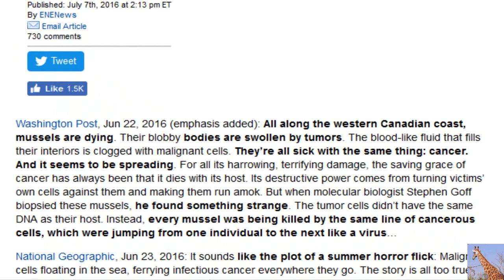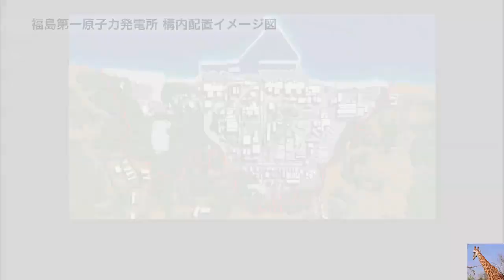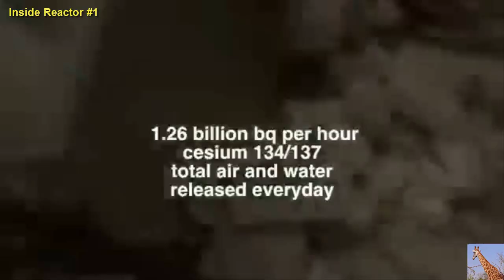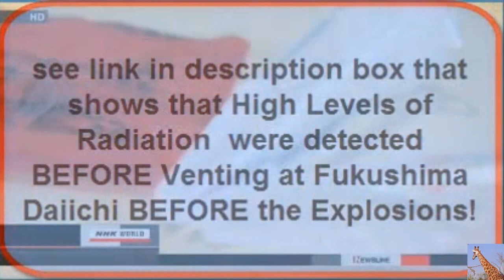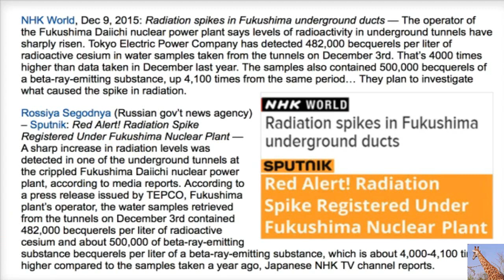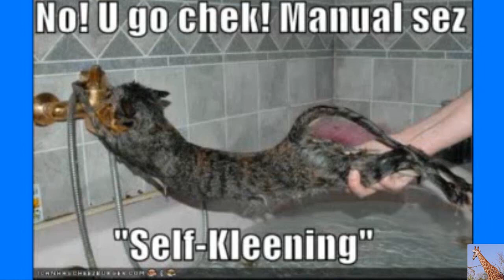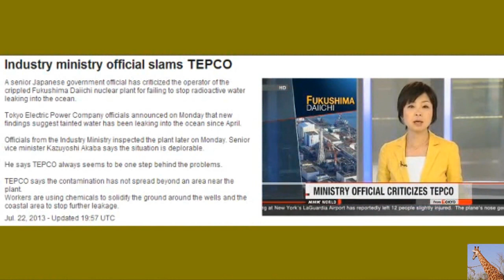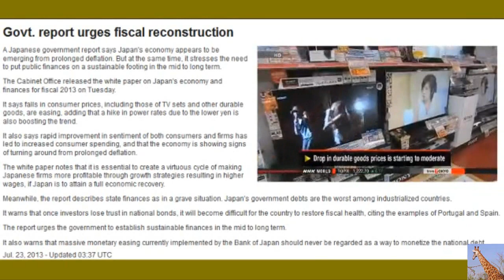Fukushima & The Breakdown of Our Biosphere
NEW: Fukushima Update Extinction Event Continues Sept 12, 2016
With Jeff Rense, Yoichi Shimatsu and Dana Durnford Free MP3 - Listen
“Like the plot of a summer horror flick”: All along Canada’s Pacific coast, mussels are dying… Bodies are swollen by cancerous tumors — Unprecedented mutations allowing cancer to spread from one species to another like a virus — Scientists: “It’s beyond surprising” (VIDEO)

SPENT FUEL POOL REACTOR #4 INABILITY TO RETAIN WATER NRC FOIA DOCUMENT scroll down to page THREE

A declassified report written by the U.S. Nuclear Regulatory Commission on March 18, 2011 – one week after the tidal wave hit Fukushima – states:

A sharp increase in radiation levels was detected in one of the underground tunnels at the crippled Fukushima Daiichi nuclear power plant, according to media reports. According to a press release issued by TEPCO, Fukushima plant’s operator, the water samples retrieved from the tunnels on December 3rd contained 482,000 becquerels per liter of radioactive cesium and about 500,000 of beta-ray-emitting substance becquerels per liter of a beta-ray-emitting substance, which is about 4,000-4,100 times higher compared to the samples taken a year ago

Declassified U.S. Government Report on Fukushima: “100% of The Total Spent Fuel Was Released to the Atmosphere from Unit 4”

Report: “Red Alert! Sharp increase in radiation… at Fukushima” — Levels spike 400,000% under plant — Almost 1,000,000,000 becquerels per cubic meter — TV: Officials investigating cause

NHK World, Dec 9, 2015: Radiation spikes in Fukushima underground ducts — The operator of the Fukushima Daiichi nuclear power plant says levels of radioactivity in underground tunnels have sharply risen. Tokyo Electric Power Company has detected 482,000 becquerels per liter of radioactive cesium in water samples taken from the tunnels on December 3rd. That’s 4000 times higher than data taken in December last year. The samples also contained 500,000 becquerels of a beta-ray-emitting substance, up 4,100 times from the same period… They plan to investigate what caused the spike in radiation.

Rossiya Segodnya (Russian gov’t news agency) – Sputnik: Red Alert! Radiation Spike Registered Under Fukushima Nuclear Plant — A sharp increase in radiation levels was detected in one of the underground tunnels at the crippled Fukushima Daiichi nuclear power plant

Tokyo Electric Power Company (translated by Google), Dec 9, 2015: About the situation at the Fukushima Daiichi nuclear power plant, we will inform you as follows…

According to TEPCO’s data, total cesium increased 3,984 times (~400,000%) and all beta-emitting radionuclides including strontium-90 increased 4,167 times (~420,000%).

The total concentration of radionuclides in the Dec. 3, 2015 sample is 988,700 Bq/L or 988,700,000 Bq/m^3.

NARAC is the the U.S. National Atmospheric Release Advisory Center, located at the University of California’s Lawrence Livermore National Laboratory. NARAC “provides tools and services that map the probable spread of hazardous material accidentally or intentionally released into the atmosphere“.

The fuel pools at Units 3 and 4 contained enormous amounts of radiation.
Senator: Fukushima Fuel Pool Is a National Security Issue for AMERICA

For example, there was “more cesium in that [Unit 4] fuel pool than in all 800 nuclear bombs exploded above ground.”

SPENT FUEL POOL REACTOR #4 INABILITY TO RETAIN WATER NRC FOIA DOC scroll down to page THREE